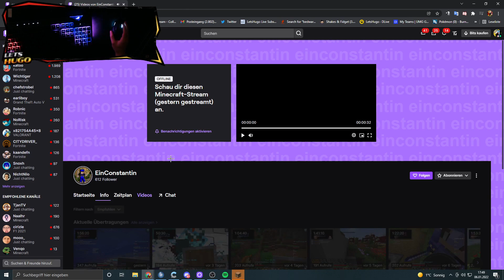Wichtiger Zuschauer be like